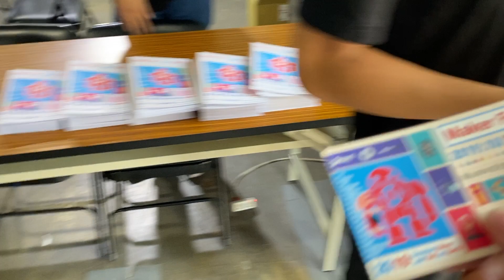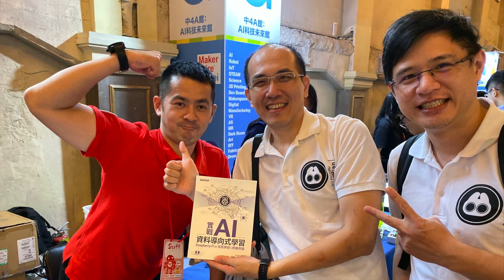2019 Maker Faire Taipei